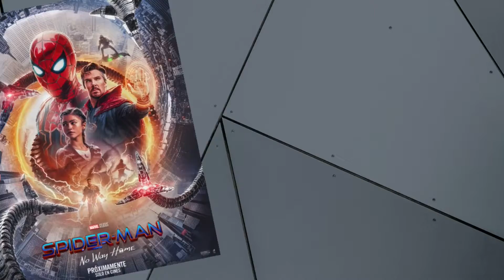Las 20 películas más taquilleras del 2021